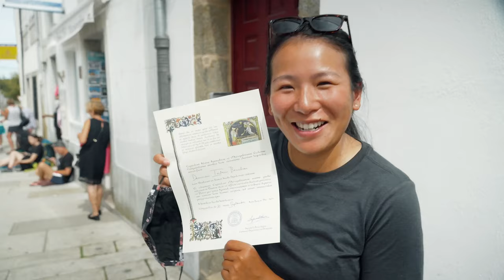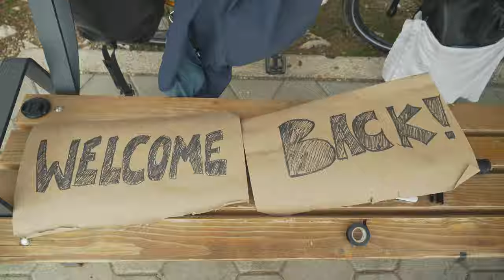12 | VOYAGER EN GROUPE / Cyclotourisme en Croatie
Être au bon moment au bon endroit. En raison des horaires limités des traversiers sur les îles croates, les rencontres sont propices. Notre route en Croatie prend une tout autre tournure. Notre décision d’attendre le Ferry de Rab aura changée la suite de notre aventure. En effet,  nous avons fait des rencontres extraordinaires et nous roulerons accompagné pour les prochaines semaines.

Voyager seul ou accompagné ? Quels sont les avantages et les inconvénients ?
Il serait intéressant d’approfondir le sujet n’est-ce pas ?

Si tu connais de proche ou de loin une personne qui a entrepris un voyage à vélo seul ou accompagné ou tu en es une, n’hésite pas à nous contacter en commentaire !

Nous sommes curieux d’en apprendre davantage sur des expériences de cyclotouristes.

On te laisse une histoire d’un couple qui ose la folie de partir sans date de retour.

Bon épisode !

Jade & Yanouk